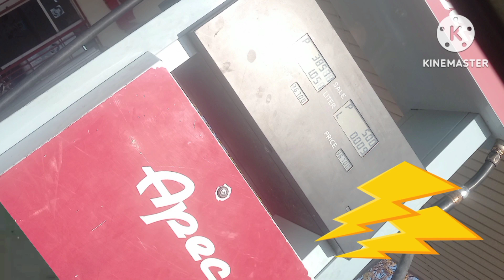كلو معطل ⛔/ جديد جديد/ حصريا عتابا الشعب